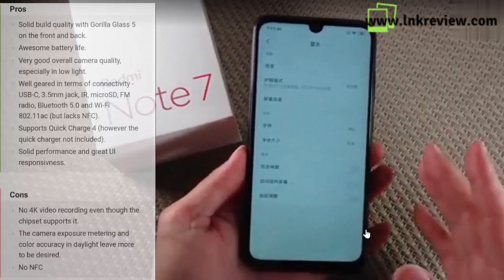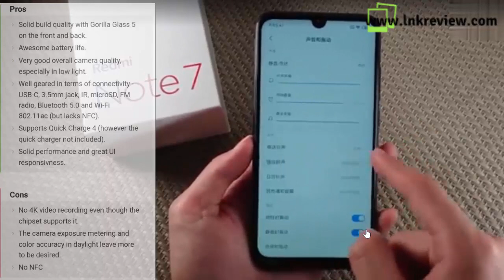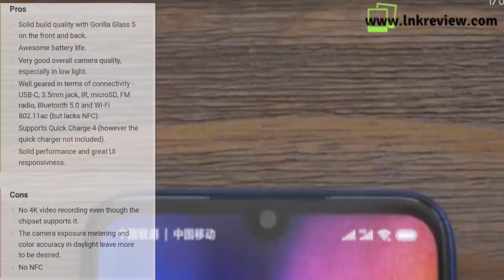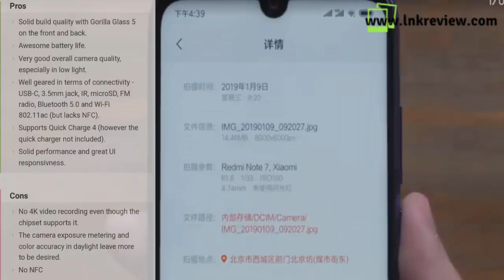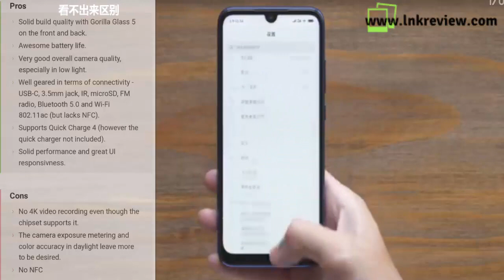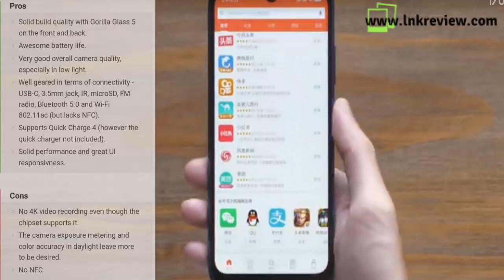Redmi note 7 Pros and Cons ข้อดีและข้อเสีย รู้ก่อนซื้อ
Redmi note7 Pros and Cons ข้อดีและข้อเสีย รู้ก่อนซื้อ
ก่อนเปิดขาย Redmi Note 7 ในไทย